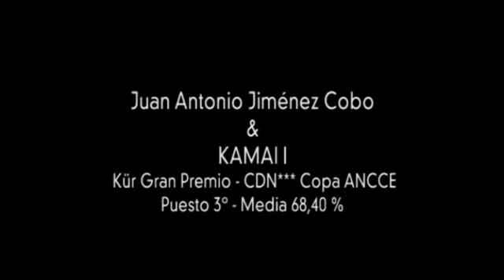Jimenez - Kamai - Kur to Music - 2010 CDN Vejer de la Frontera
Kamai , PRE Grand Prix stallion, offered for sale